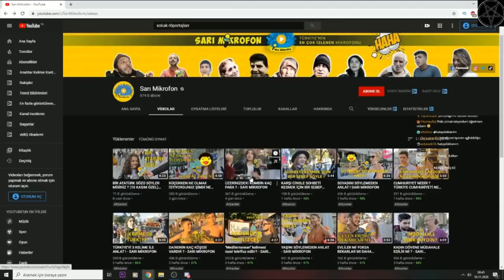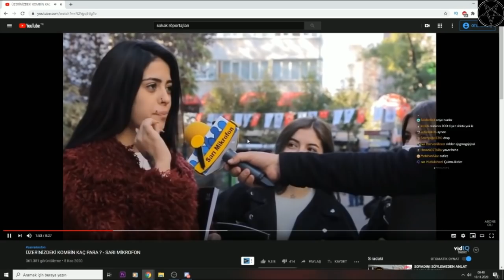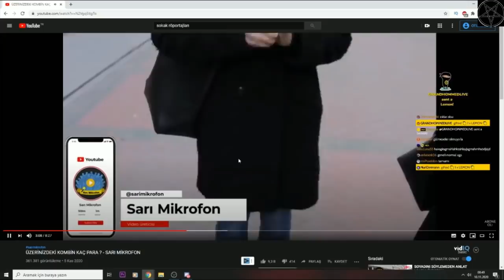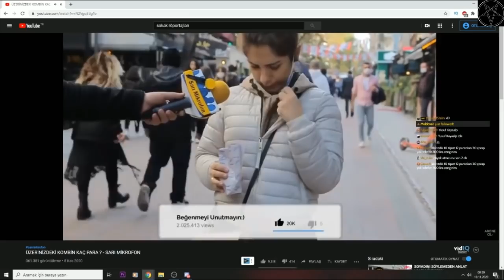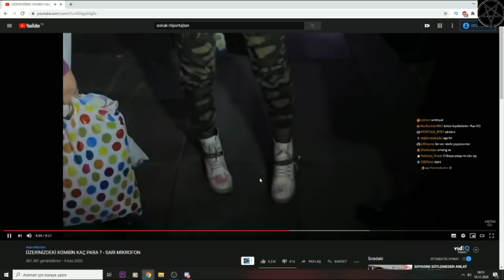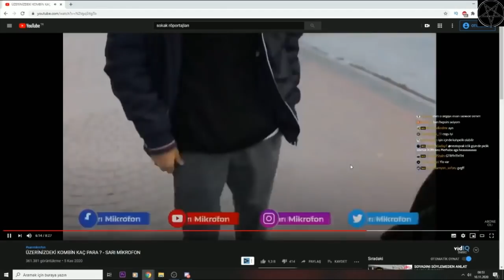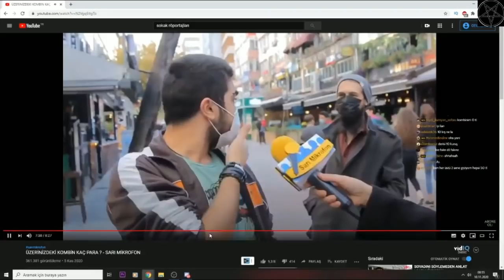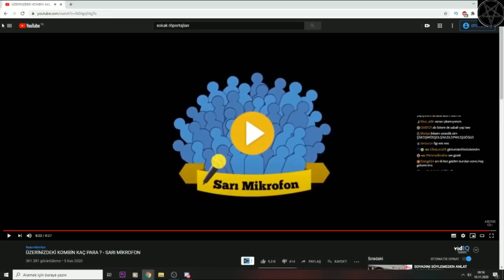Neo Toprak - Üzerinizdeki Kombin Kaç Para İzliyor (Sarı Mikrofon)